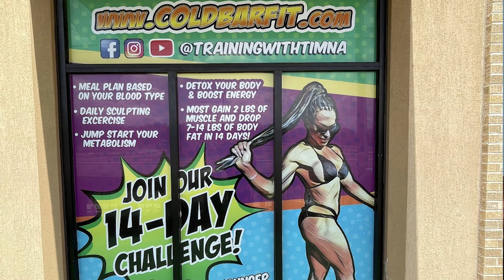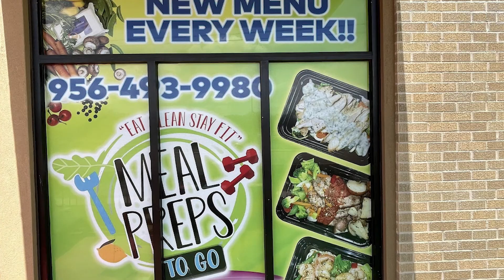Part 2 with Timna Villarreal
Texas news in the bodybuilding and fitness world!
On Today's Segment: 1-on-1 w/Jason
We continue our interview with Timna and how she overcame her injuries and competed again.  We also discuss her interest in Reiki and opening her current studio: Coldbar Studio and Nutrition.

Texas Bodybuilding News provides the latest information on Bodybuilding Lifestyle, Competition, Training, Nutrition, Medical Advice and anything Fitness related plus helping to promote Texas top pros, and amateurs plus fitness influencers.
💬 Be sure to comment! I read every comment and love to debate!